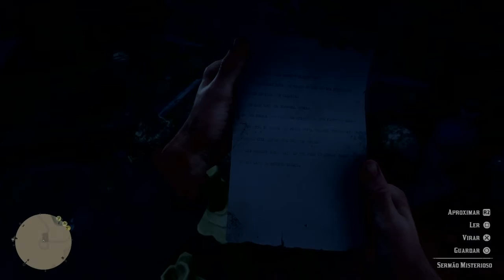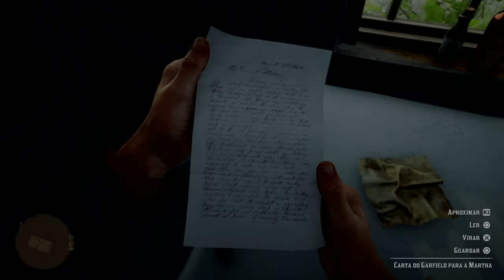The Horse Goes South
One horse to rule them all